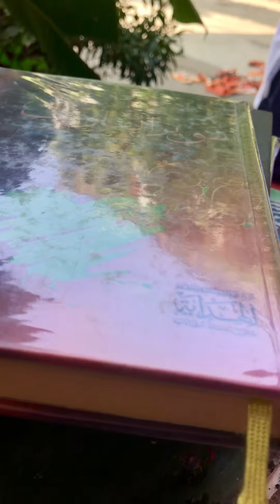Muharram Day - Language Adventure Day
language adventure day adalah kegiatan peningkatan bahasa santri yang rutin diadakan setiap tahun baru Islam